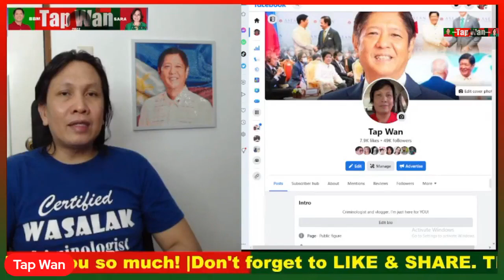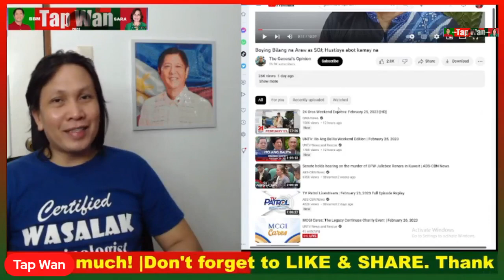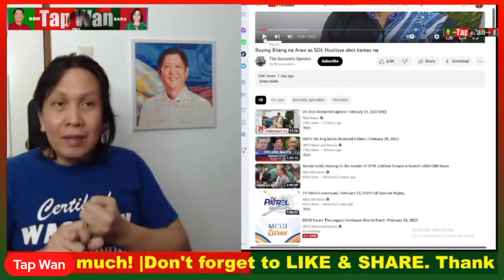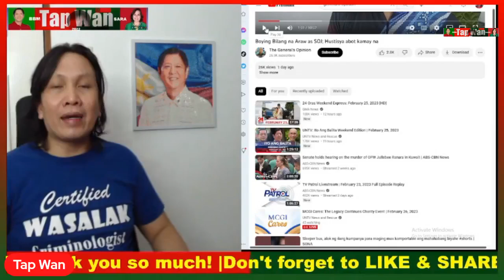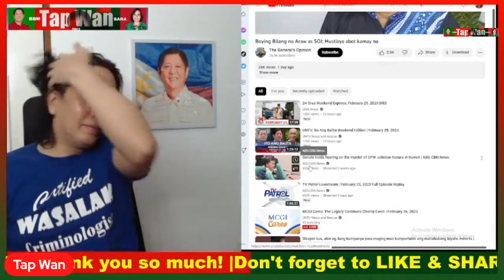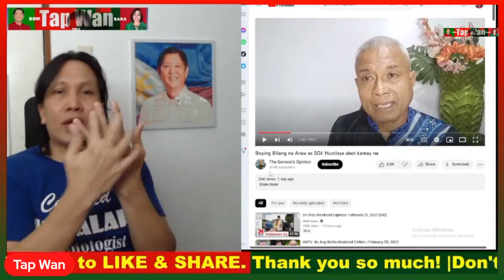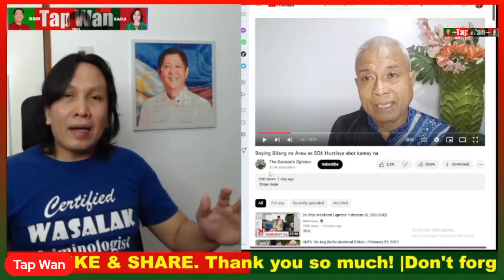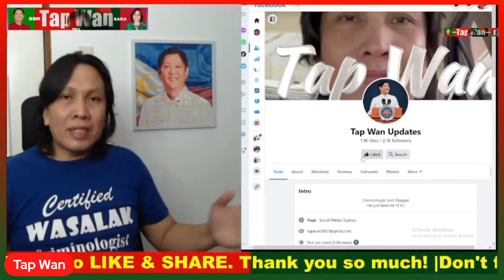PBBM at Sec. Remulla, T@RGET ng mga GERALD BANTAG fanatics